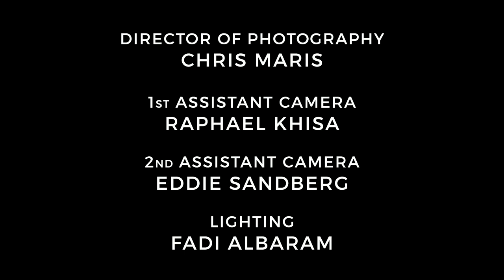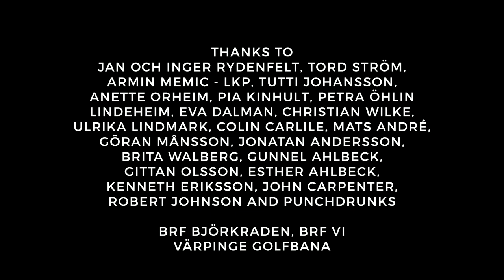HAPPY STREET web-series Ep 2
"BOMBI BITT"

In which things get complicated.

Director: Therese Ahlbeck